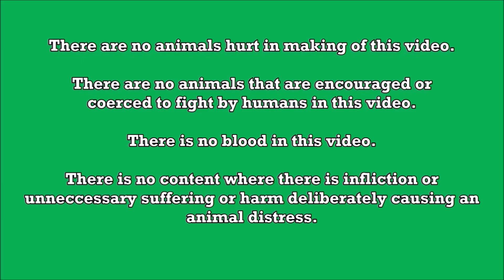Bernie Tacoy, Randy Rabadon & Tony Lizares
The three-day event is geared to provide a trade show featuring exhibits of different breeds of chicken, veterinary products, feed products, equipment, technologies and services for the chicken industry. There will be auctions, variety shows, showcases of stags, pullets, fowls, free seminars on chicken raising, technical seminars, business meetings on a common ground and sharing of information, ideas and breeding techniques. All chickens in this video are for Breeding Purposes only.